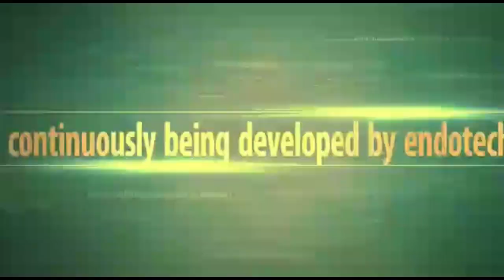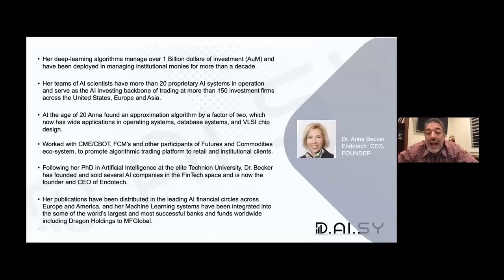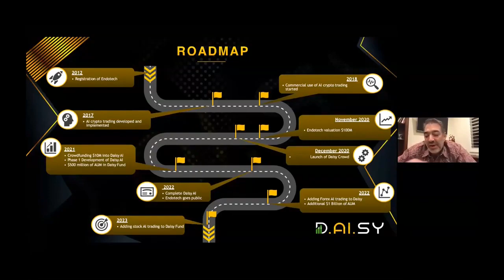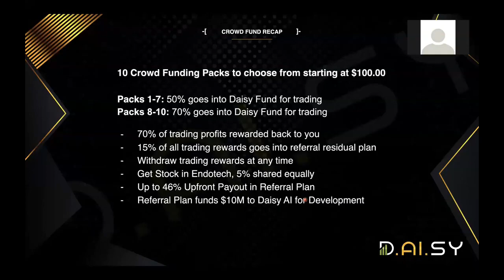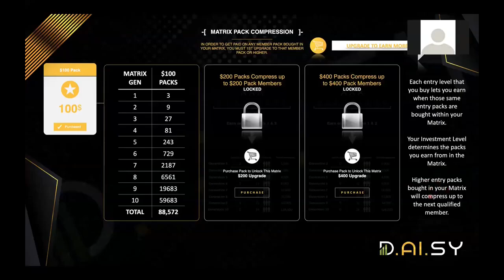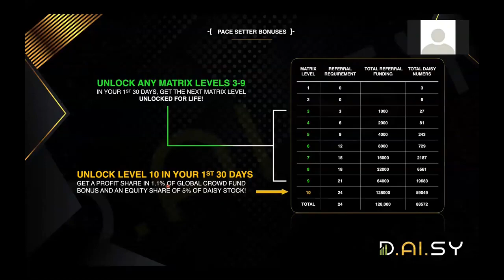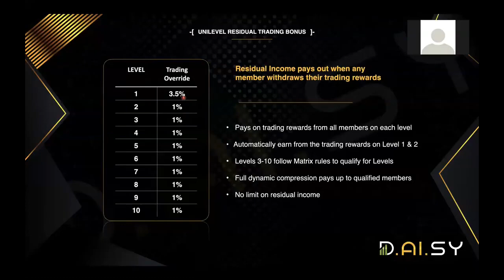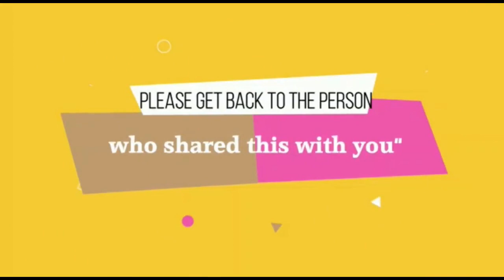Daisy: Us Manifesting Miracles Presents Daisy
Daisy: Us Manifesting Miracles Presents:

D.AI.SY Global is a disruptive crowdfunding model for financial technologies. The underlying technology is provided by Endotech, a company that provides transparent AI trading with a track record of 3 years.

D.AI.SY stands for Decentralized AI Systems and Endotech AI is named as their first technology partner. The official website is

Endotech AI is an Israeli company that is developing AI and algo-trading content for the cryptocurrency market. CEO and co-founder is Dr. Anna Becker. At age 19, she solved a mathematical equation that was unsolved for 20 years. That has made her earn a professor title at the local university.

In 2017 she was invited by the Financial Commission to become their Dispute Resolution Committee (DRC).

Jeremy Roma and Rabu Gary lead the way for the masses to transform their lives.